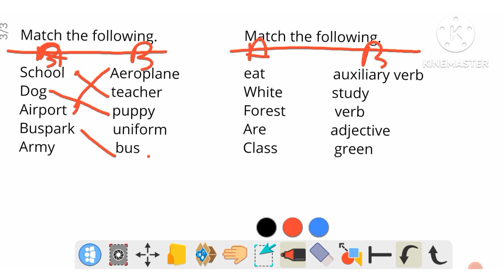English to Nepali translation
English to Nepali or Nepali to Englisj translation